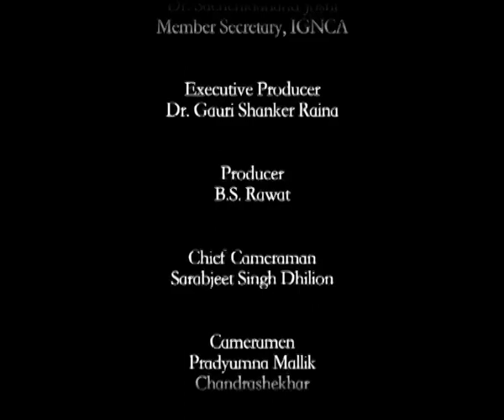SILAPADIKARAM Bharat Gupt Interviews R Nagaswamy